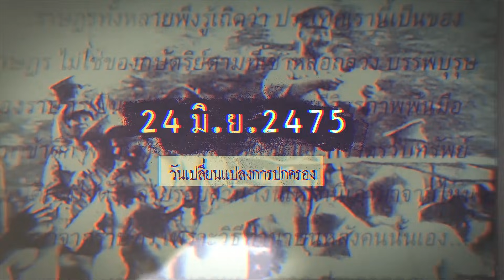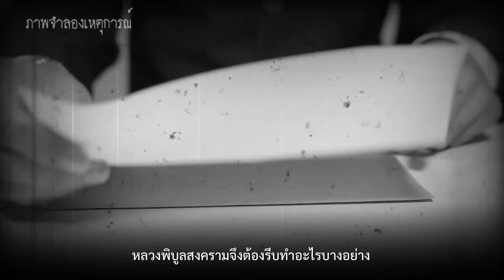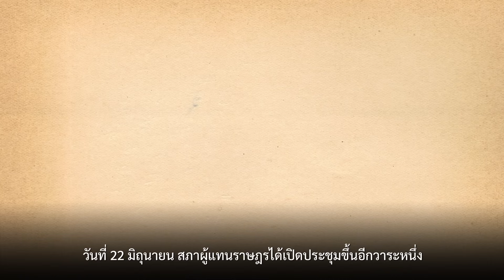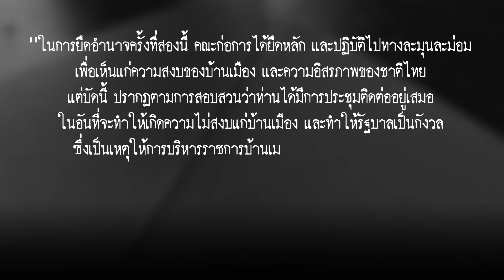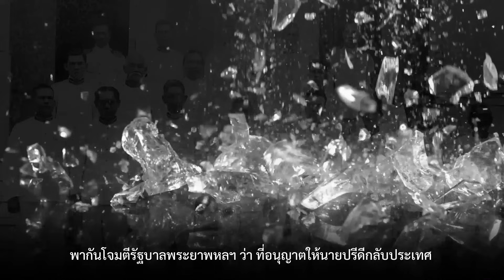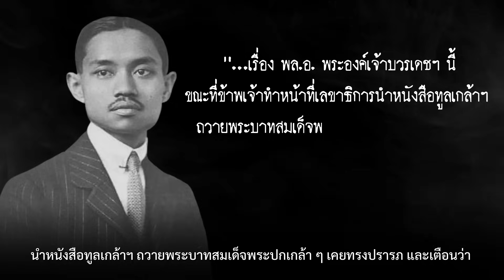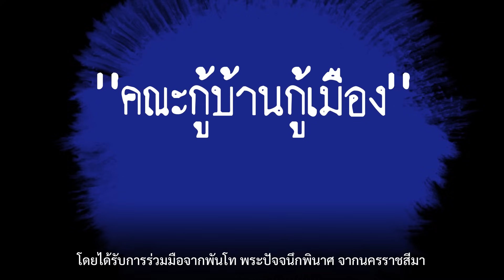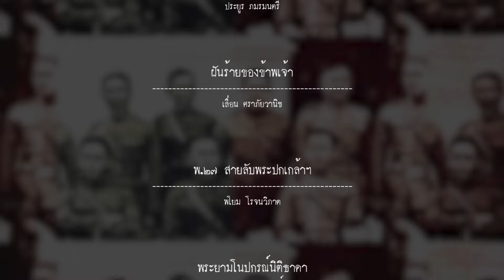2475 Untold History : ประวัติศาสตร์ที่ไม่ได้เล่า EP.11 ปฏิวัติเลือด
2475 Untold History : ประวัติศาสตร์ที่ไม่ได้เล่า EP.11  ปฏิวัติเลือด
ชนวนจากการเสนอเค้าโครงเศรษฐกิจของนายปรีดี ทำให้เกิดการขัดแย้งกันเองภายในคณะราษฎร จนกลายเป็นกลุ่มอำนาจต่าง ๆ แทนที่จะช่วยกันนำพาประเทศให้เจริญ แต่กลับกลายเป็นเล่นการเมืองแย่งชิงอำนาจตลบหลังกันไปมา จนทำให้เกิดการทำรัฐประหารซ้ำเป็นรอบที่ 2 ทั้งที่ยังไม่ครบปีจากการเปลี่ยนแปลงการปกครอง 2475 เสียด้วยซ้ำ
ความย่ำแย่ในการแย่งชิงอำนาจไปมาของคณะราษฎร ทำให้เกิดกลุ่มบุคคลที่คิดรื้อฟื้นการคืนพระราชอำนาจแก่พระมหากษัตริย์ จนก่อตัวขึ้นเป็น “กองทัพสีน้ำเงิน” ที่รวมกองกำลังทหารจากภูมิภาคต่าง ๆ  เตรียมเข้าทำการปิดล้อมพระนคร เพื่อยึดรัฐประหารยึดอำนาจจากคณะราษฎรอีกครั้ง

กบฏบวรเดช
กบฏเมืองสยาม
กบฏสะท้านแผ่นดิน

ชีวิต ๕ แผ่นดินของข้าพเจ้า
โดย ประยูร ภมรมนตรี
ฝันร้ายของข้าพเจ้า
โดย เลื่อน ศราภัยวานิช
พ.๒๗ สายลับพระปกเกล้าฯ
โดย พโยม โรจนวิภาต
พระยามโนปกรณ์นิติธาดา “คนนอกคณะราษฎร์” นายกรัฐมนตรีคนแรกของสยามประเทศไทย
โดย ธัชชัย ยอดพิชัย
เมืองนิรมิตร
โดย ม.ร.ว.นิมิตรมงคล นวรัตน์
ริ้วรอย...กบฏ แห่ง สยามประเทศ
โดย ประเทือง โพธิ์ชะออน
หอพระสมุดวชิรญาณ